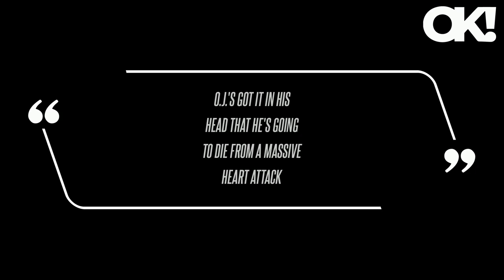O.J. Simpson's 4 Children Signed NDAs Before He Died From Short Cancer Battle: Report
O.J. Before the former athlete lost his short battle with prostate cancer at age 76 on Wednesday, April 10, his kids Arnelle, 55, Jason, 53, Sydney, 38, and Justin, 35, were able to have private time with him before saying their goodbyes. O.J. O.J.